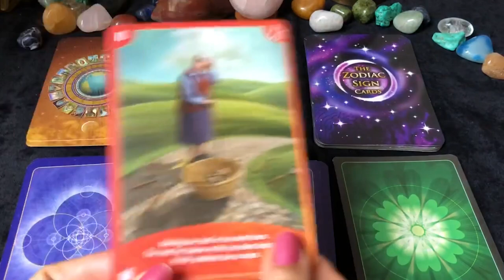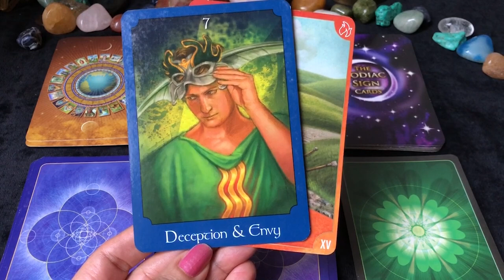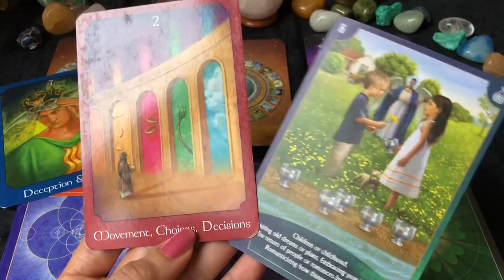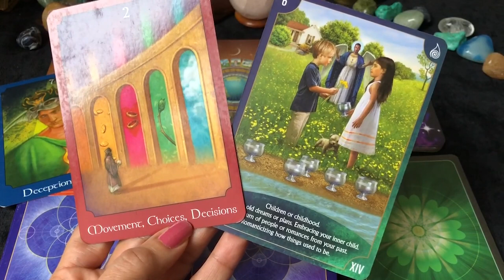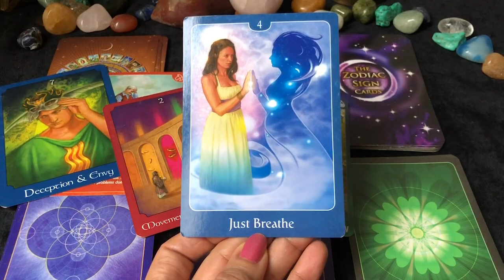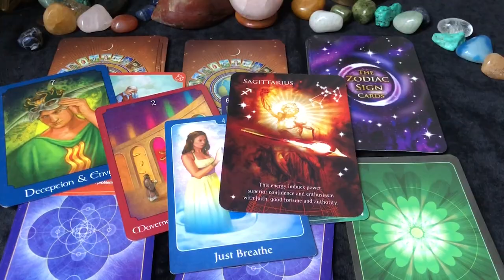Sagittarius (Dhanu) Saptahik Rashifal | 17 - 23 Jan 2022 | धनु राशि साप्ताहिक राशिफल | Weekly Tarot